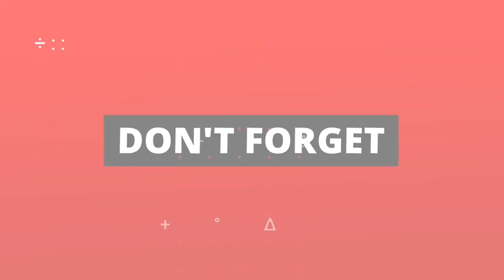2X Spicy Noodle Challenge 🥵😋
2X Spicy Noodles Challenge, I Hope You Guys Enjoy Me Trying To Finish These Spicy Noodles..